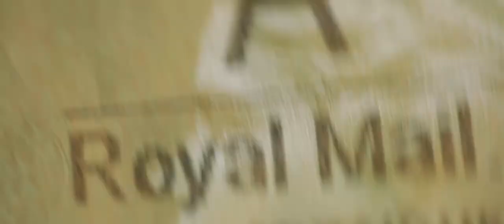AT THE THRESHOLD: Danseuse / Ann Loades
Theologian Ann Loades: "There were very few women employed in universities  when I got my job, and hardly any  in theology. The one thing I had going for me was determination to survive. You don't have to accept all the things that you see around you, I mean, there are things that you can actually do a great deal about. You don't get change unless you're willing to stick your neck out, even if somebody's gonna chop your head off."
Ann Loades was Honorary Professorial Fellow of St. Chad’s College and Professor Emerita in Divinity at the University of Durham, UK, where she was the first woman to be given a chair personal to herself. She was also Honorary Professor in the School of Divinity, University of St. Andrews, Scotland, and one of only two people ever to be awarded a CBE by the Queen for services to theology.

Ann passed away on Dec 6, 2022.

MB01A12U7X0V7H2